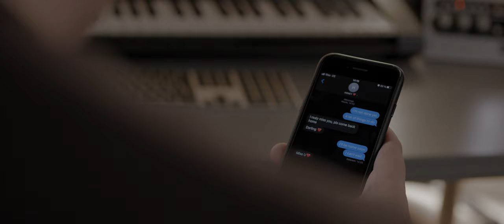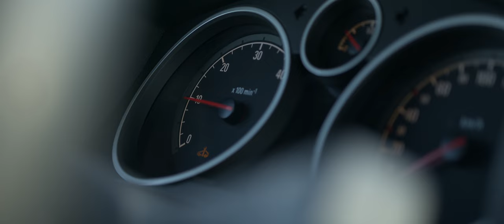Isaak - Home (Official Music Video)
Production: Tillmann Loch
Lyrics: Isaak Guderian, Jesse Tellem
Mastering: Nord-West Mastering

Director/Camera/Cut: Maik Schoder
Assistent Camera: Björn Lindstaedt

Danke an Dirk von DiTunes